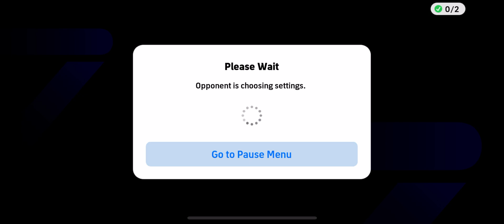eFootball 2025: Push Rank For Top 100 Global | Part 368 | Full Gameplay HD!!!